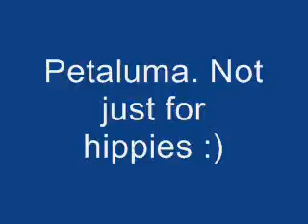Bodega Bay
Trip to Bodega Bay, CA (yippee!  The Pacific Ocean!)